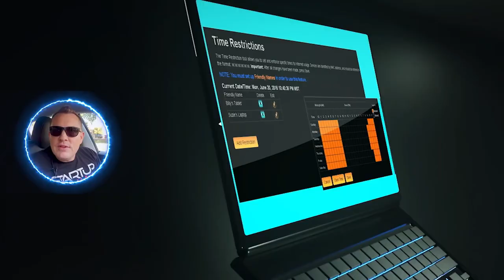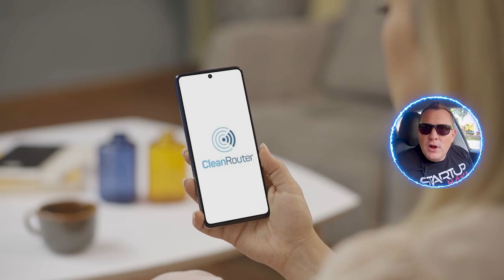Finding Hope: A Vital Resource for Spouses of Pornography Addicts!!!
In this informative and engaging video, we explore the path to healing for spouses of pornography addicts. Through a compassionate lens, we discuss the emotional toll addiction takes on relationships and offer valuable resources for spouses who feel lost and betrayed. From understanding the impact of pornography addiction to setting boundaries, rebuilding trust, and finding support, this video serves as a hopeful guide for those seeking healing and restoration. If you or a loved one is struggling, remember—there is hope, and you don't have to walk this journey alone.